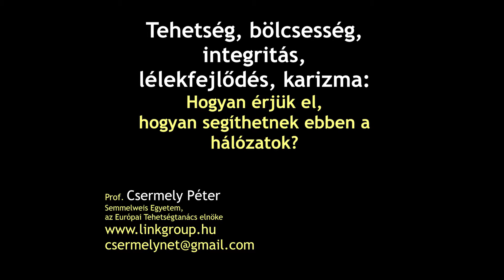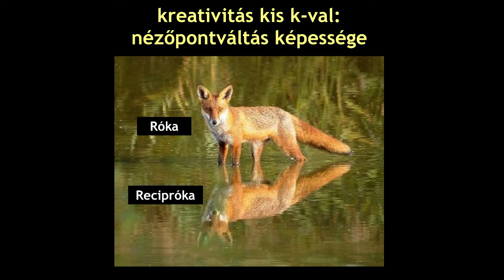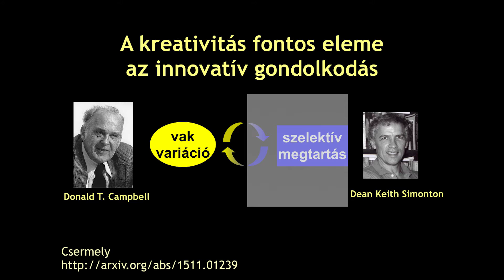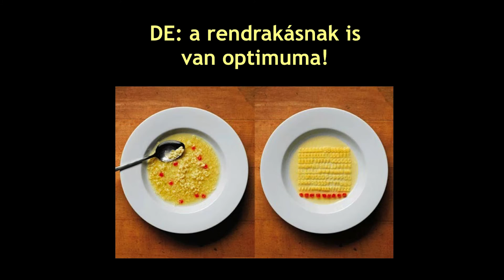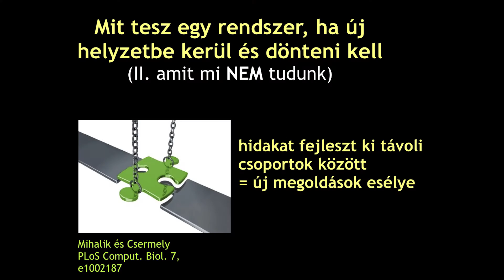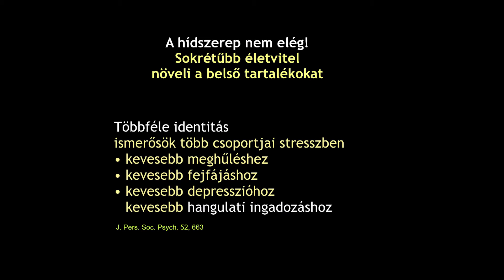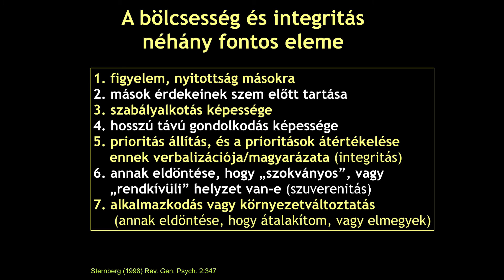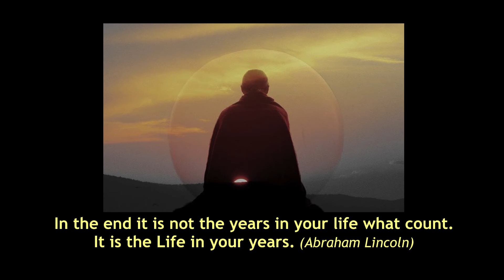CSERMELY PÉTER Tehetség, bölcsesség, integritás, lélekfejlődés, karizma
Csermely Péter - Tehetség, bölcsesség, integritás, lélekfejlődés, karizma: Hogyan érjük el, hogyan segítenek ebben a hálózatok?

A felvétel 2016. november 30-án készült a Templeton Talks és Networking Day-en.

A Templeton Talks és Networking Day-ről:

A Magyar Templeton Program szervezésében indított rendezvénysorozat, amely a Junior Templeton Fellow-k nyilvános bemutatkozásának és szélesebb körű kapcsolatépítésének teremt közösségi alkalmat. Az eseményen a Junior Templeton Fellow-k közösségi kapcsolatépítés és szakmai visszajelzések segítségével mutathatják meg képességeiket és tudásukat egymás és a nagyközönség számára. A fiatal előadók professzionális kommunikációs tréner segítségével, személyre szabott konzultációk során készülhettek publikus megmérettetésükre. A tréning során megtanulhatták, hogyan tartsák fenn a közönség figyelmét és adják át üzeneteiket gondolatébresztő és dinamikus módon.

A Magyar Templeton Programról:

A Prof. Csermely Péter hálózatkutató, az Európai Tehetségsegítő Tanács elnöke által életre hívott Magyar Templeton Program célja a magyar kivételes kognitív tehetségek megtalálása és segítése a 10-29 éves korosztályban. A program szervezői 2015. szeptembere és 2016. januárja között 315 magyar kivételes kognitív tehetséget, Junior Templeton Fellow-t válogattak be a programba. A világon egyedülálló kísérleti programban résztvevő mentorok, csoportfacilitátorok és partnerek közreműködésével a 2016. márciusban tartott ünnepélyes avatás óta összesen több mint 350 program valósult meg a speciálisan kidolgozott módszertan mentén, ami a fiatal tehetségek személyre szabott tehetséggazdagítását, képességeik és lehetőségeik kibontakoztatását segíti.

A program a Templeton World Charity Foundation támogatásával és a European Social Fund társtámogatásával valósult meg. A megvalósításban a MATEHETSZ (Magyar Tehetségsegítő Szervezetek Szövetsége) működik közre.